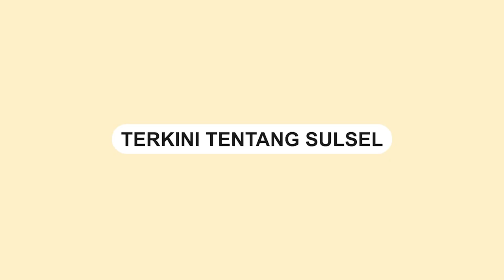Truk Ekspedisi Terbakar di Depan SPBU Ussu, 2 Armada Damkar Diterjunkan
Sebuah truk ekspedisi terbakar di Jalan Trans Sulawesi, Desa Ussu, Kecamatan Malili, Kabupaten Luwu Timur.

Insiden tersebut terjadi pada Senin (18/9/2023) sekitar 07.45 WITA.

Berdasarkan informasi, truk tersebut terbakar saat tengah mengantre untuk mengisi BBBM.

Truk tersebut bermuatan barang campuran.

Sebanyak 2 armada dari dinas pemadam kebakaran di kerahkan ke lokasi.
Video terkini dan terbaru..